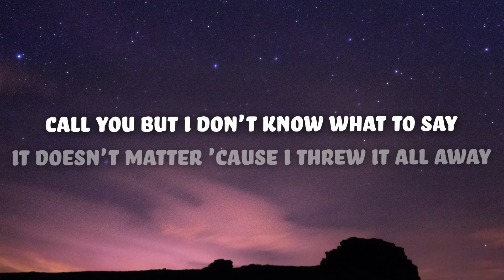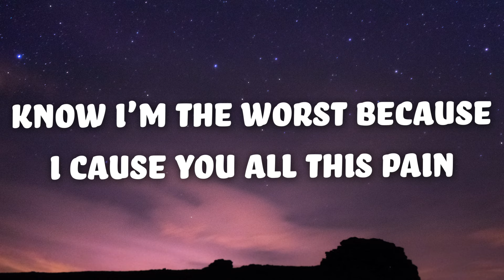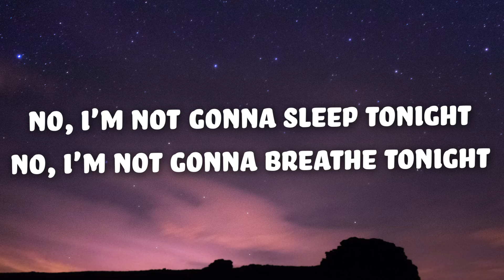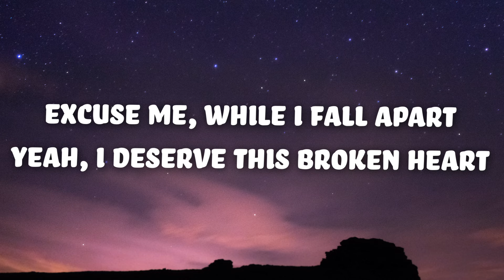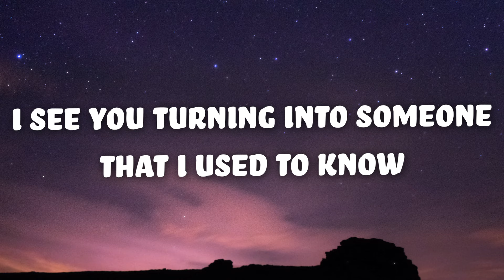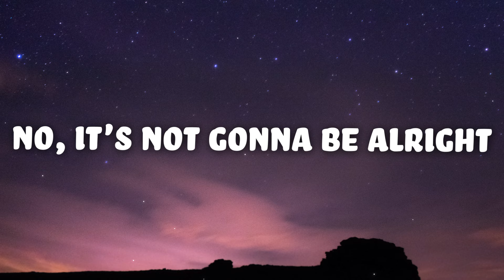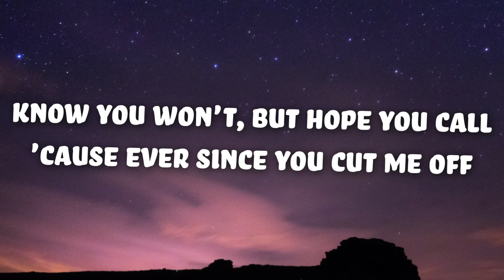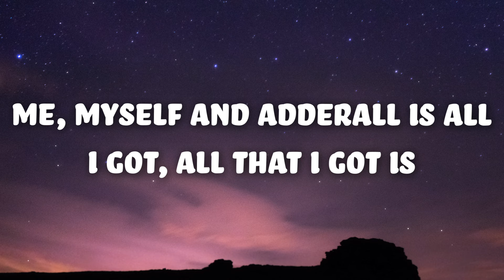Lost Kings - Me Myself & Adderall (Lyrics) ft. Goody Grace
Lyrics

Call you but I don’t know what to say
It doesn’t matter ‘cause I threw it all away
Know I’m the worst because I cause you all this pain
What’s the point of hearts if all they do is break

No I’m not gonna sleep tonight
No I’m not gonna breathe tonight
No It’s not gonna be alright

Excuse me while I fall apart
Yeah I deserve this broken heart
Your friends were right about me all along

Know you won’t but hope you call
‘Cause ever since you cut me off
Me myself and Adderall is all I got all that I got is

Tiny liquor bottles in a row
I’m seven down and I got seven more to go
I see you out in all the places that we used to go
I see you turning into someone that I used to know